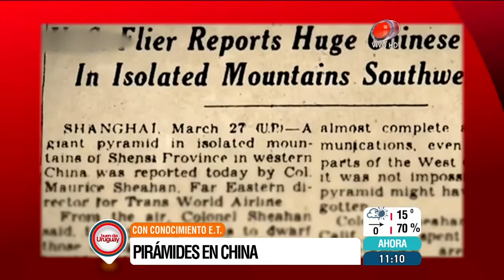Henri Gelencser Piramides en China Con conocimiento Extraterrestre.